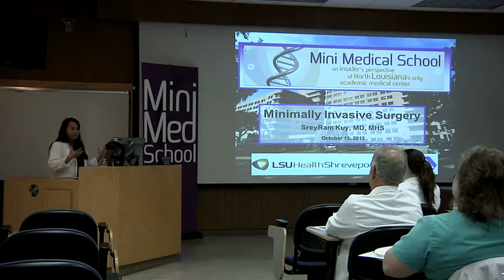Mini Med is in session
Community members are meeting faculty and experiencing what it is like to be a medical student through LSU Health Shreveport's Mini Med School.